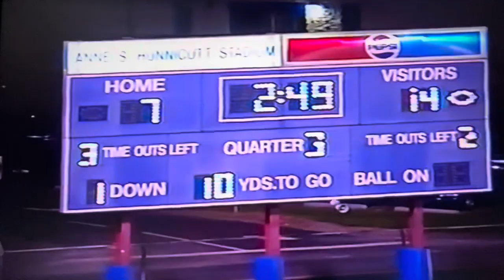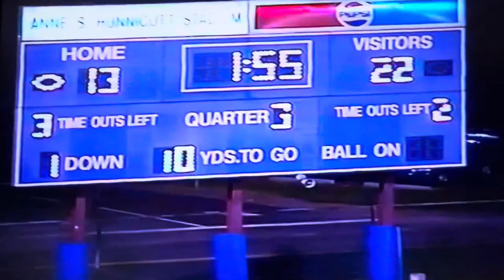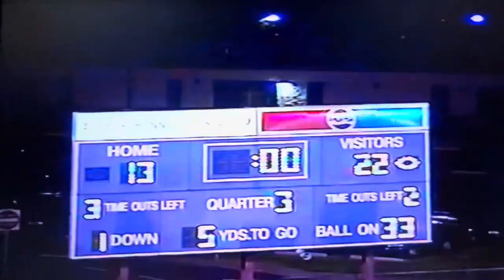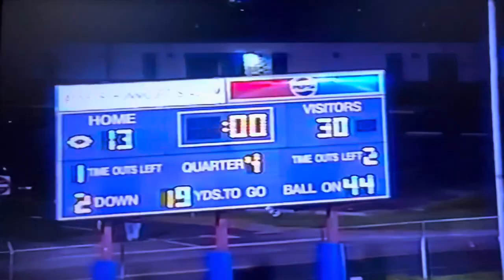2000 #13 Princeton Tigers vs #17 Hurricane Redskins at Hunnicutt Stadium Game 6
Princeton - Hurricane Series
2nd Meeting
September 29, 2000
Hunnnicutt Stadium - Princeton, WV

Score
Hurricane Redskins (White) 30

Coach Ted Spadaro (February 2024)
Video editor & uploaded by
David Hercey (#75 in film) (Class of 2003)